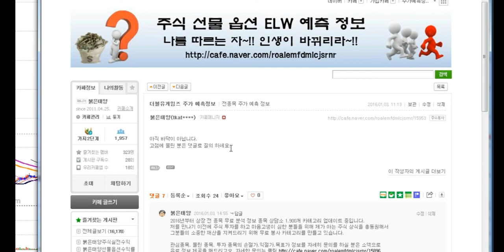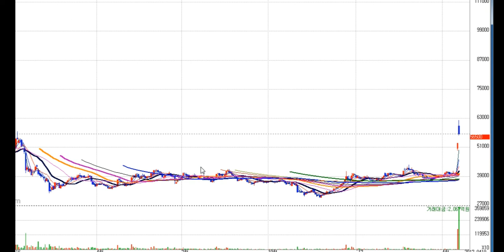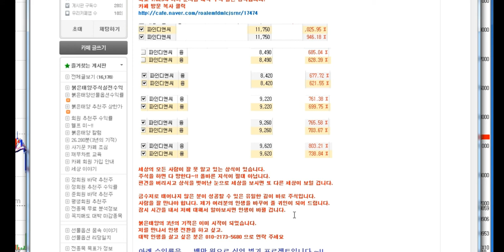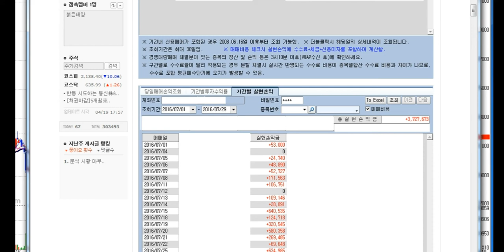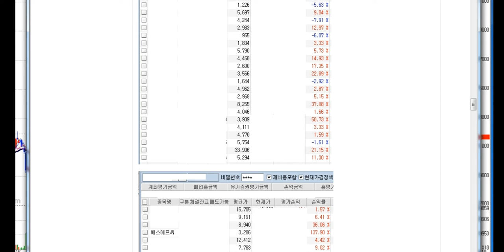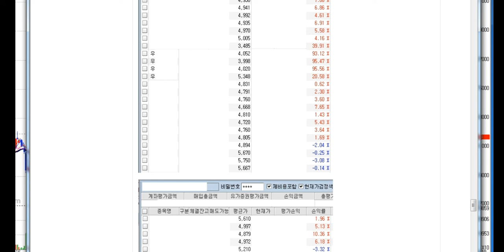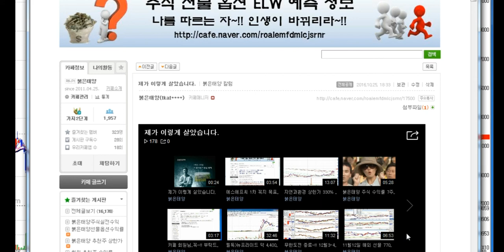더블유게임즈 115% 수익중